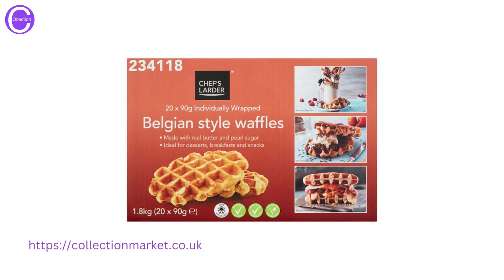Chef's Larder Belgian Style Waffles 20 x 90g (1.8kg)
Individually wrapped. Made with real butter and pearl sugar. Ideal for desserts, breakfasts and snacks. No artificial colours or preservatives. Suitable for vegetarians.

Allergy Advice

Contains Eggs
Contains Milk
Contains Soya
Contains Wheat
Dietary Information

Free From Artificial Colours
Free From Artificial Preservatives